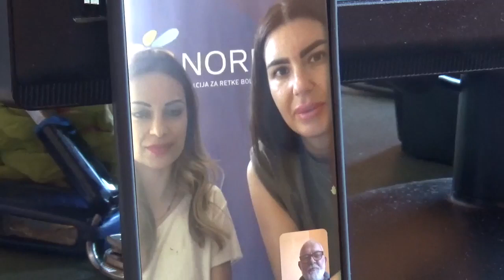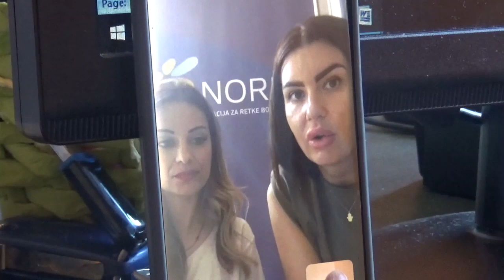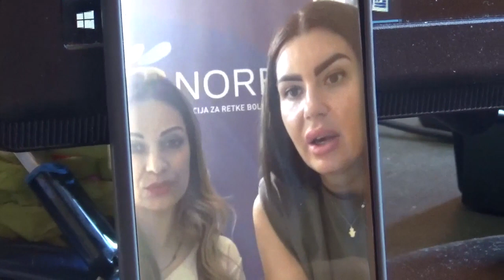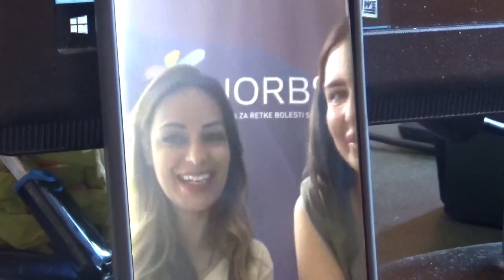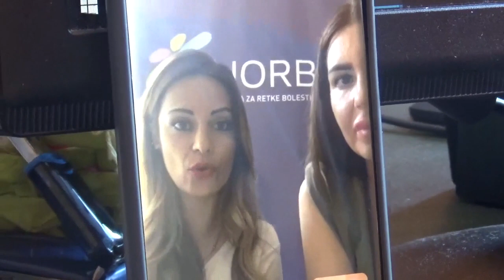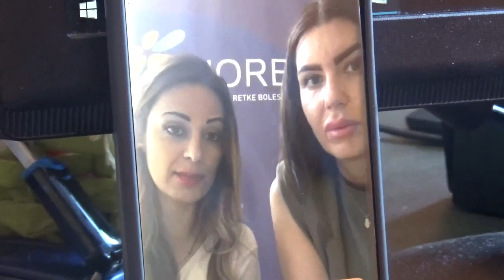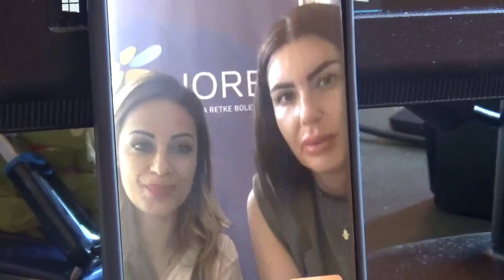Olivera Jovović i Sandra Pavlović, NORBS, borba za Mihajla! Pirot,6.8.2021.